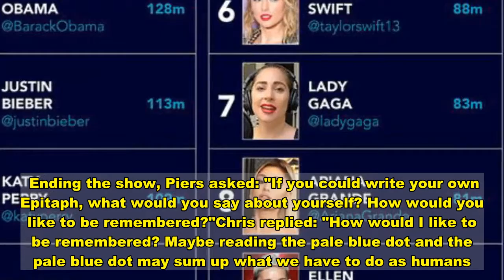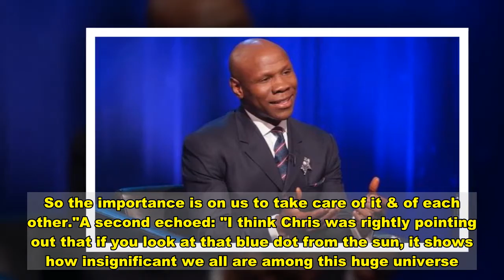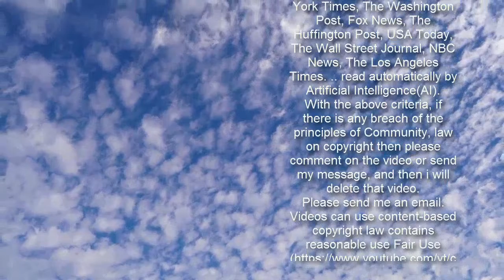Piers Morgan admits 'not entirely sure' what Chris Eubank meant in Life Stories ending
Chris Eubank discusses his 'pale blue dot' philosophy Sign up for FREE now for the biggest moments from morning TV  SUBSCRIBE  Invalid email When you subscribe we will use the information you provide to send you these newsletters. Sometimes they'll include recommendations for other related newsletters or services we offer. Our Privacy Notice explains more about how we use your data, and your rights. You can unsubscribe at any time.  55, was joined by former Boxing star Chris Eubank, 54, on his Life Stories series last night as he gave an insight into his career as well as personal life. At the end of the show, Chris left many viewers confused after he spoke candidly of how he would like to be remembered.    Ending the show, Piers asked: "If you could write your own Epitaph, what would you say about yourself? How would you like to be remembered?"Chris replied: "How would I like to be remembered? Maybe reading the pale blue dot and the pale blue dot may sum up what we have to do as humans."Confused, Piers quizzed: "What do you mean the pale blue dot?"Chris continued: "It's a philosophy that was recited by Carl Sagan, the former scientist.       "That dot from the sun is how we the earth looks."There is perhaps no demonstration of the fully of human concise than this distant image of our tiny world and to preserve, protect and cherish this the pale blue dot, the earth."To protect our earth - the only home we have ever known."Amid the episode, one user took to Twitter as they shared their confusion about what Chris meant with his pale blue dot analogy.   They wrote: "Could you kindly @piersmorgan explain in clear English for me what the hell @ChrisEubank just said about the blue dot regarding being remembered. It went a little over my head."Quoting the tweet, Piers has since admitted he was also unsure of the meaning.He wrote to his 7.7 million followers on Twitter: "I'm still not entirely sure... but I loved the way he said it."The tweet started a debate with many of Piers' followers sharing what they thought the boxing star meant.  One wrote: "It's very inspirational. It points out that if you take a look at the world from a greater distance, your perspective can be changed & you realise how tiny it looks in comparison to the universe. So the importance is on us to take care of it & of each other."A second echoed: "I think Chris was rightly pointing out that if you look at that blue dot from the sun, it shows how insignificant we all are among this huge universe."I love Chris's philosophy on Life. We should all be that humble."A third disagreed: "Chris Eubank speaks in riddle form."    Others went on to talk about how they think the show should have been longer.One wrote: "I think the one hour didn't do enough justice."2 hours would be more appropriate for such a large character as @ChrisEubank."